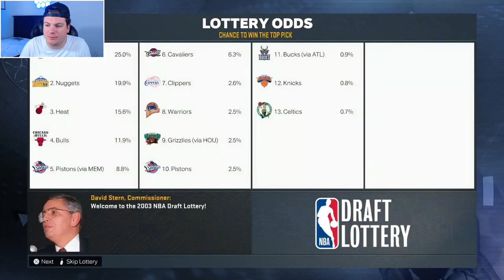GETTING TMAC A RING! HISTORIC ORLANDO MAGIC REBUILD! NBA 2K23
In today's video, we did a throback Orlando Magic rebuild in NBA 2K23!